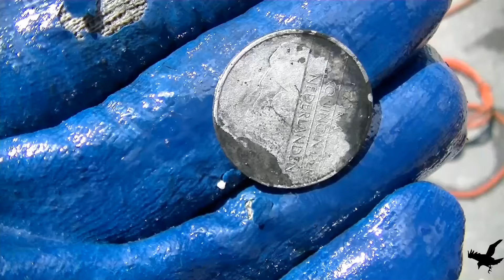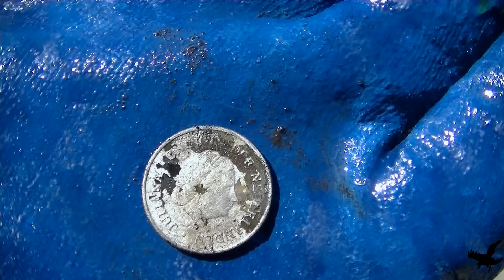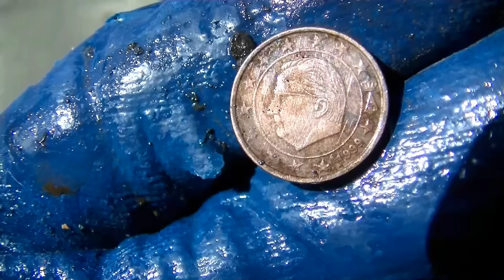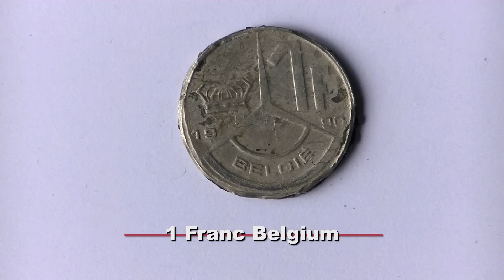Magnet fishing 59 (magneetvissen) Rotterdam, gun found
Magneetvissen with the  Powerpull 300 and the grapnel